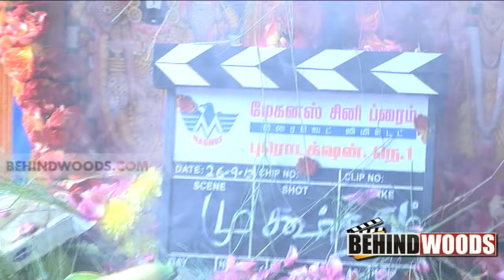Magnus Cine Prime Pvt ltd New Movie Launch - BW